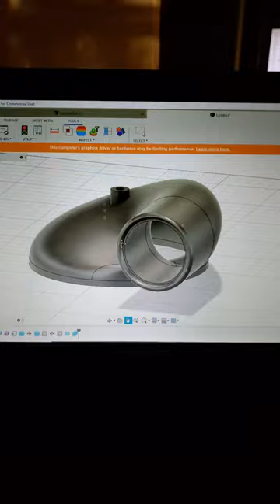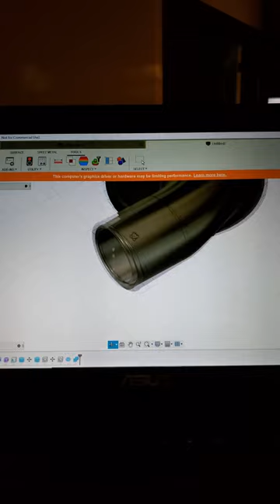v2 3d printer carb hat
last revision of the carb hat for the fitech on my bug